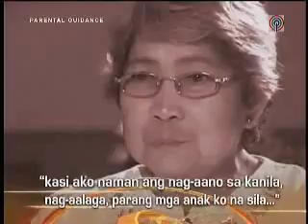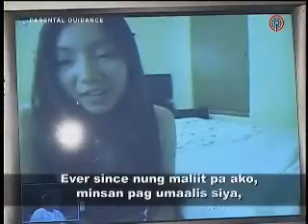Rated K: "Inang Yaya"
The Dakudao siblings, George, and their forever loving and caring "Inang Yaya", Basyon, gets featured in Korina Sanchez's Rated K.
Ryan Dakudao is currently auditioning for an acting role in GMA's upcoming telenovela "Bato: Ako si Tsuperman pag Kasama Kita".  Please support him and pray for his acceptance.